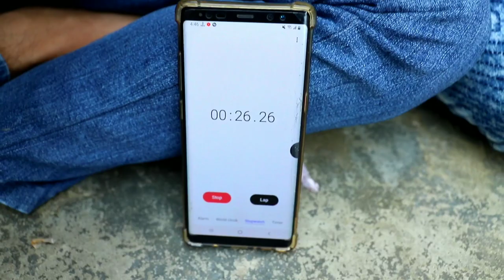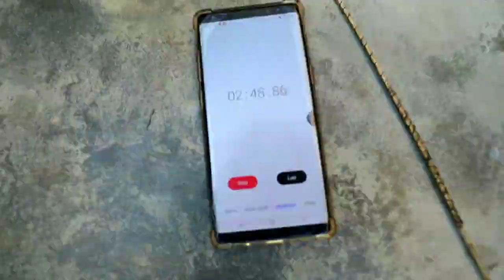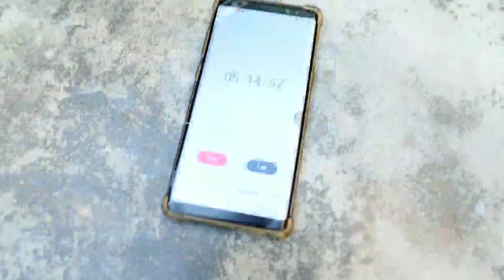Make Plastic bags kite And Flying Challenge | Loser eating lollipop 🥵